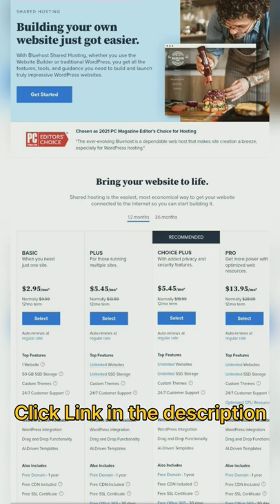Bluehost wordpress hosting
free SSL, SEO Tools, free domain, free CDN, 24x7 Local Support, Automatic WordPress Install & More! Build websites in a minutes with WordPress Hosting.

bluehost hosting
bluehost web hosting
bluehost review
bluehost review 20221w
bluehost hosting provider
is bluehost good
bluehost hosting review
Bluehost hosting plans